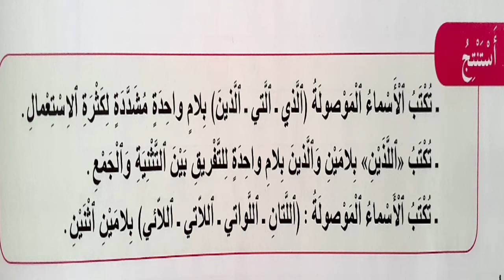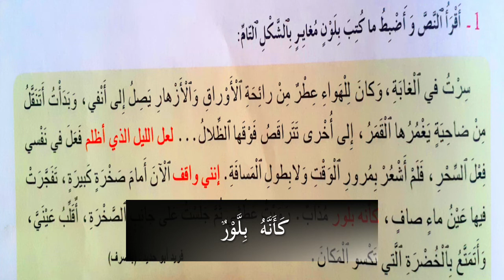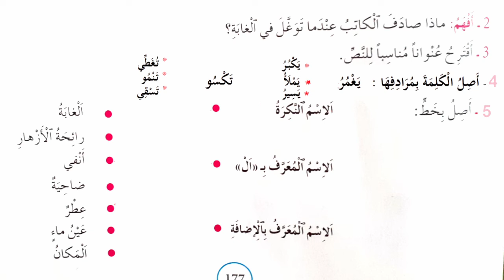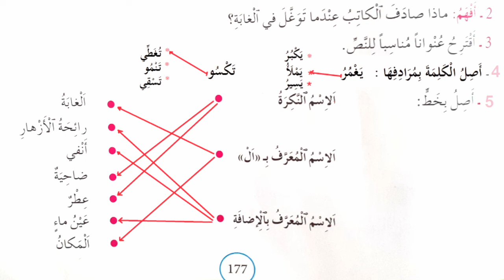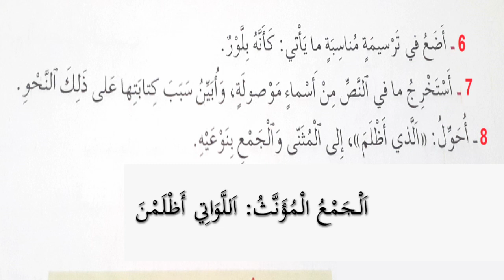و5تطبيقات الوحدة الخامسة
تطبيقات مع التصحيح حول الاسم النكرة والمعرف بـ(ال) أو بالإضافة وكتابة الأسماء الموصولة وإن وأخواتها